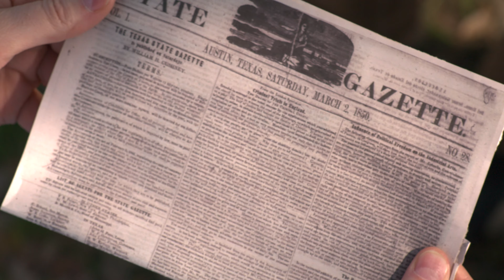A GHOST IN HER EYES Trailer - 2019 307 Film Festival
Traveling through canvases, cabins and time itself, a widower discovers the transformational vulnerability of true love in a bygone era.